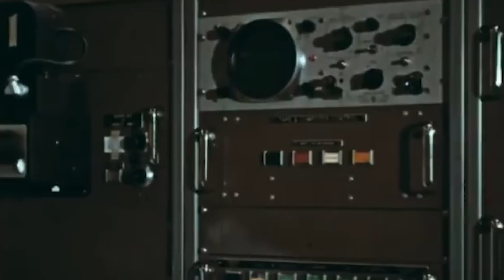Spacewalking Cosmonaut Tosses Satellite Overboard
On November 3, 1997, cosmonaut Pavel Vinogradov was working outside the international space station when he suddenly took a large spherical object and tossed it into space. It was a satellite.

Satellites are a vital tool in our quest to discover more about the universe. In fact, most of the recent developments in space exploration directly result from some kind of robotic contraption in Earth’s orbit.

However, launching these machines is a highly complex and demanding ordeal, and it is also not cheap. It has been estimated that launching a primary satellite would cost a private party up to 400 million dollars. If you then add the cost of building the device, the price tag can ascend to up to 800 million dollars for highly specialized satellites.

Knowing the costs and complexities of launching these artifacts, the world of space exploration was astounded when footage surfaced of Russian cosmonauts launching a satellite into orbit using nothing but their hands.

The feat, which would ordinarily require precise computer calculations to place the satellite in the exact trajectory to reach its orbit, attested to the outstanding agility and knowledge astronauts hold.

The first time that hand-tossed satellites were employed, a great uncertainty surrounded the whole affair. The risk of the satellite never reaching orbit and losing the hardware in space was very real. But if the experiment worked, it would revolutionize space science.

Putting satellites into orbit in such a cheaper and easier way could allow smaller countries with limited resources to launch their own small-sized satellites. But as Russia would soon attest after a severe worldwide controversy, they would need to be careful in how to use and profit for them...